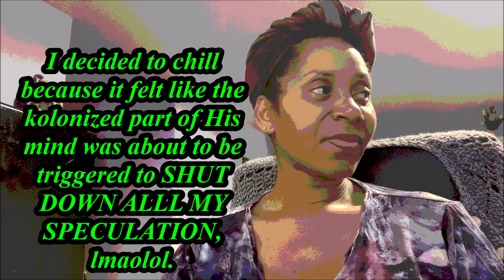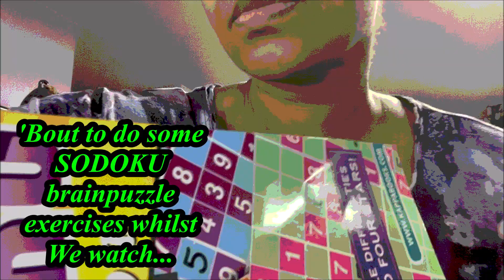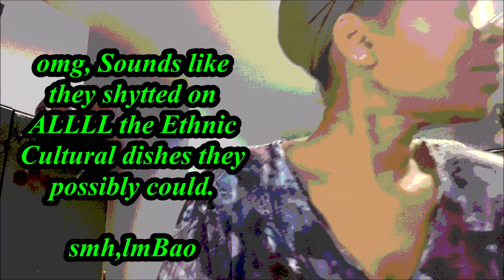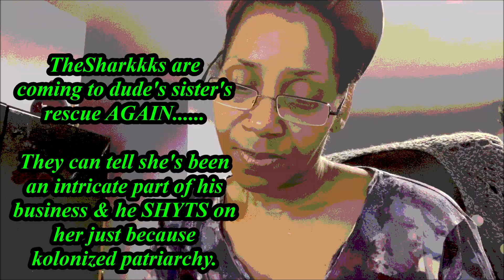MC🎬: GROWNfolks Watching A Popular *SCRIPTED* Financial Business Investment RealityTV Show, S13E2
Since 2020 (merrkka's 'official' intro to theKLANdemic), I noticed that My EARLIER shkktank "medikated commentary" sesh videos have been shaddo'ed, so Imma try to bob&weave in the title on these from now on (presuming that is what keeps getting them targittid).
Ugh, soupremazzy HAYTES TRUTH!!! 😅🤣. but Imma be good 😇 (or evade the 'rhythmz, AT THE VERY LEAST), because they're putting the nozzle on TIGHT lately 🤐 in preparation for what they're preparing to do to err'body.👀 👁
Hope yall survive!! 🤞🏽😷. ESPECIALLY the few who even bothered to read/understand this 'lil note. You My Boo!! 🤗